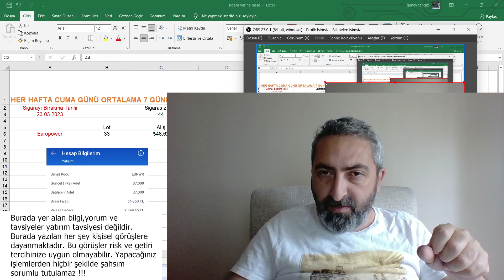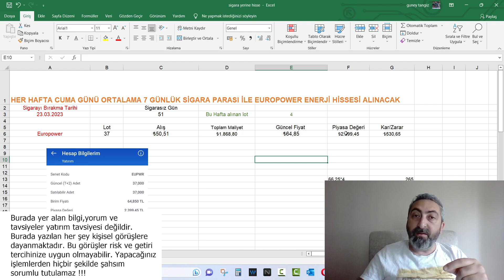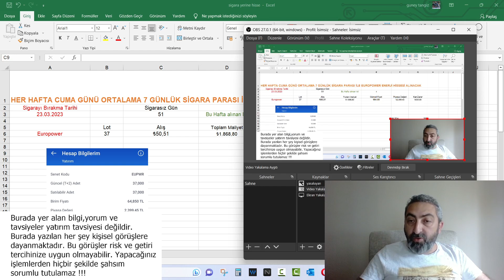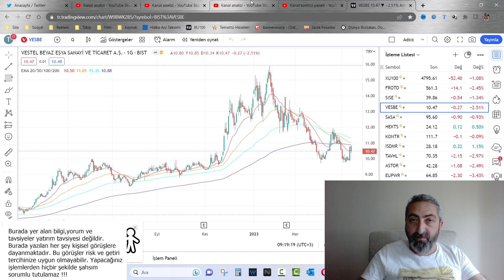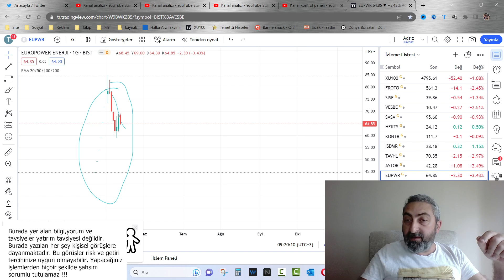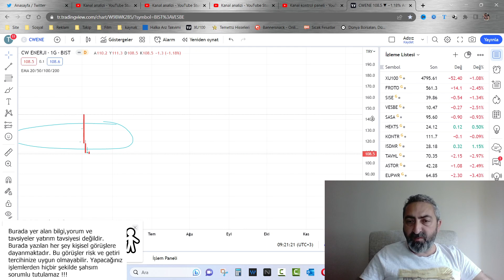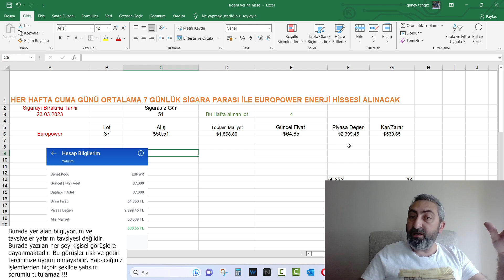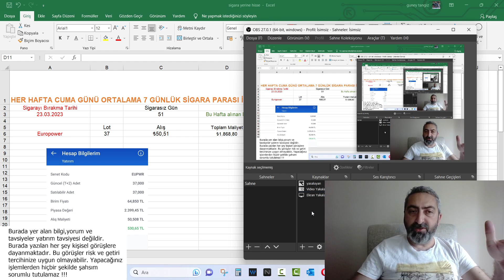Sigarayı Bırak Hisse Al 51. Gün eupwr Biriktirmeye Devam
Sigarayı bırakalı 51 gün olmuş. Her gün bir paket sigara parasına halkaarz hissesi Europower enerji biriktirmeye devam ediyoruz. Yıllarca sürecek bu serüveni sizlerle paylaşmaya da devam edeceğiz.